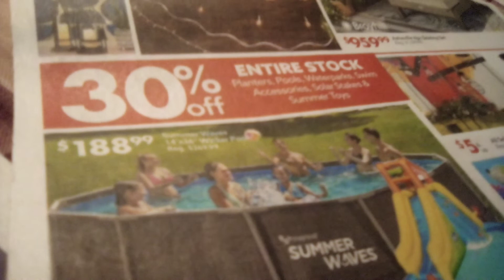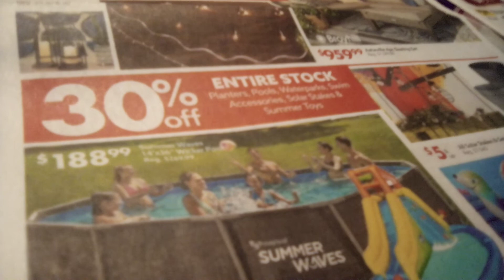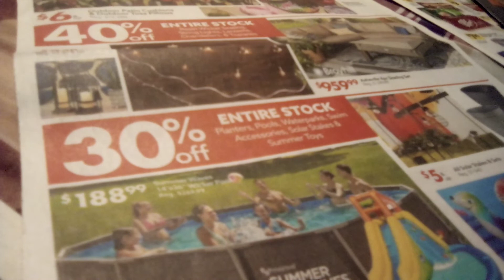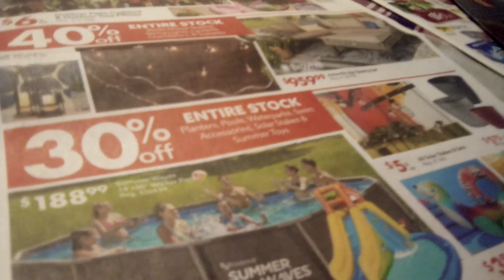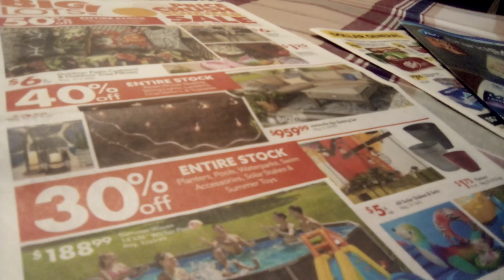NATIONAL HAMBURGER DAY 🍔🍔🍔